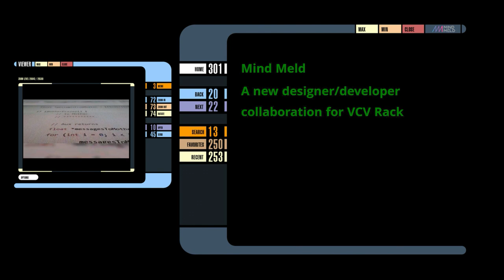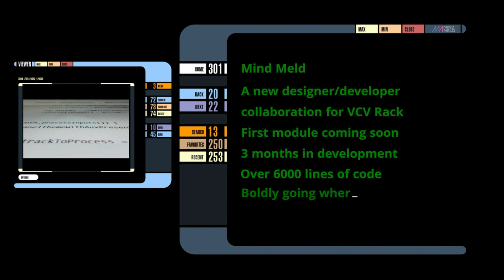MindMeld Modular Introduction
Introduction teaser for MindMeld Modular,
a designer/developer collaboration for VCV Rack.